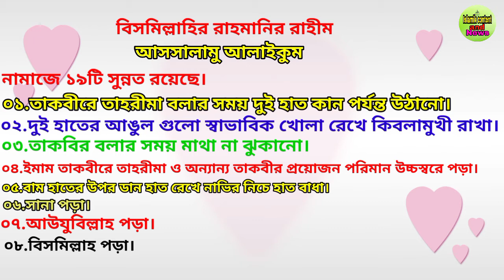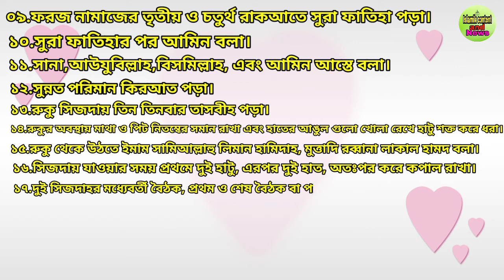নামাজের সুন্নত কয়টি ও কি কি,Namajer sunnat koyti o ki ki by md Al-Amin 2021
আসসালামু আলাইকুম ওরাহমাতুল্লাহ। প্রিয় দ্বীনি ভাই ও বোনেরা ইসলাম প্রসার এবং প্রচার করার জন্য আমার এই ভিডিও টা শেয়ার করুন।

আল্লাহর উপর ভরসা এবং আপনাদের সহযোগিতায় আমাদের এই ইউটিউব চ্যানেলটি সামনের দিকে এগিয়ে নিয়ে যাবো ইনশাআল্লাহ।
তাই আপনাদের সবার কাছে আমাদের একটা অনুরোধ। আপনি যদি আমাদের চ্যানেলে নতুন হয়ে থাকেন।

আর যারা গজল,ওয়াজ,ইসলামিক ভিডিও আমাদেরকে ডোনেট করতে চান।এবং যাদের গজল রেকর্ড করাতে ইচ্ছুক।  তারা আমাদের সাথে  যোগাযোগ করতে পারেন।

ঠিকানাঃ
কুচিয়ামোড়া বাজার,আতাইকুলা,পাবনা।
মোবাইলঃ০১৭৯৮২৬১৪৩০/০১৮৪৬৮৯৭৬০৪
 প্রতিষ্ঠাতা পরিচালকঃমোঃআল-আমিন।
Islamik content and news of youtube channel

আপনাদের সবার কাছে আমার একটা অনুরোধ (আল-আমিন)আপনারা কখনো সালাত আদায় করতে ভুলবেন না।নিয়মিত পাঁচ ওয়াক্ত সালাত জামায়াতের সাথে আদায় করার চেষ্টা করবেন।

এবং আল্লাহর উপর ভরসা রাখুন।আল্লাহ আপনার মনের আশা পূরণ করবেন ইনশাআল্লাহ।

আমাদের ইউটিউব চ্যানেলে সুন্দর সুন্দর ইসলামি ভিডিও আপলোড দেওয়া হয়।আপনাদের একটু সহযোগিতা পেলে আমরা আরো সুন্দর সুন্দর ইসলামিক ভিডিও আপনাদের মাঝে তুলে ধরব ইনশাআল্লাহ।

আমাদের ইউটিউব চ্যানেলে ওয়াজ আপলোড করা হয়ে থাকে।
কবিরাহ গুনাহ মোট কতটি,কবিরাহ গুনাহ মিজানুর রহমান আজহারী, কবিরাহ গোনাহ সমুহ আমির হামজা, কবিরাহ গোনাহ আবু ত্বহা মোহাম্মদ আদনান, কবিরাহ গোনাহ সমুহ, ছোট গোনাহ সমুহ আমির হামজা নতুন ওয়াজ,

► Video by Huzaifa Sidat from Pexels
► Video by Abbas Malek Hosseini from Pexels